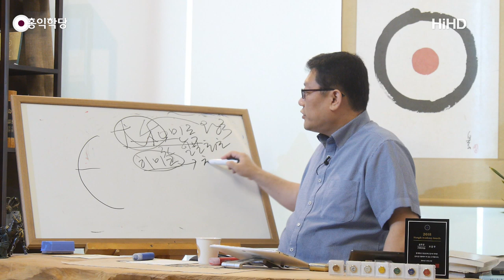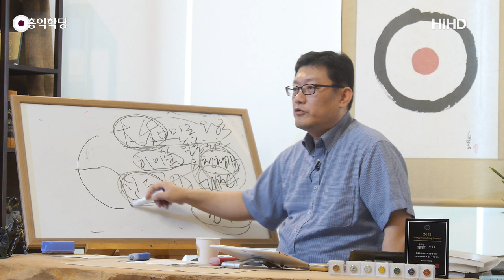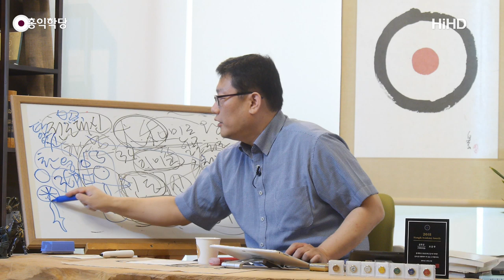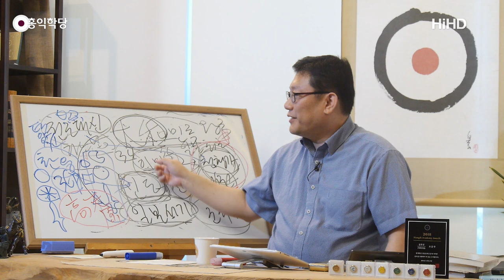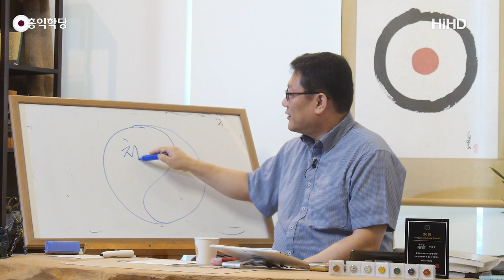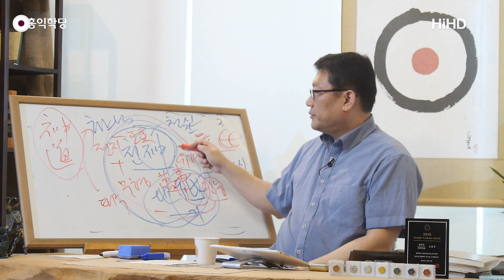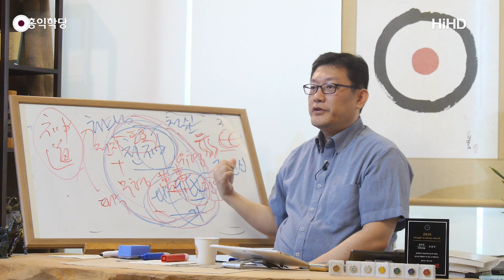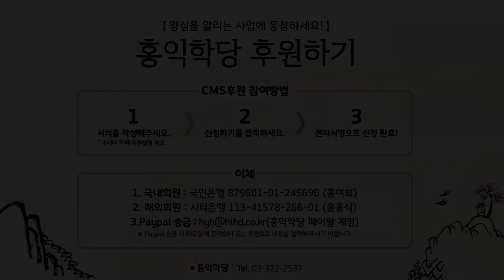[홍익학당] 일본 아베 정권의 실체(190724)_A804